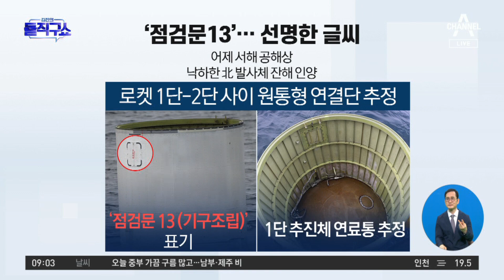북 발사체 1·2단 연결부 수거…잔해 표면에 ‘점검문13’ | 김진의 돌직구 쇼 1264 회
한경 北 발사체 인양…'점검문13' 글씨 또렷
조선 北 위성 발사 실패…軍, 1시간 만에 잔해 찾았다
서울 軍, 수거한 발사체 성능 정밀 분석…같이 떨어진 위성도 회수 가능성

〈평일〉
08시 50분 김진의 돌직구 쇼
12시 00분 뉴스A 라이브
17시 20분 뉴스TOP10
19시 00분 뉴스A

〈주말〉
12시 00분 토요랭킹쇼·뉴스A 라이브
17시 40분 뉴스TOP10
19시 00분 뉴스A